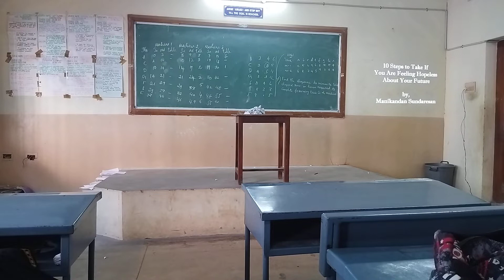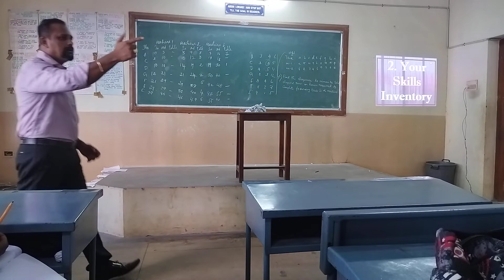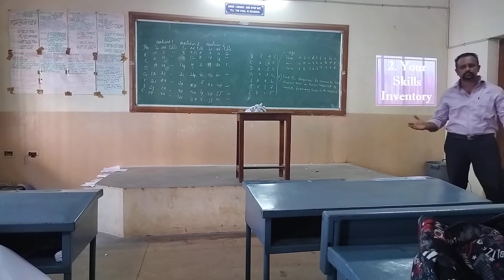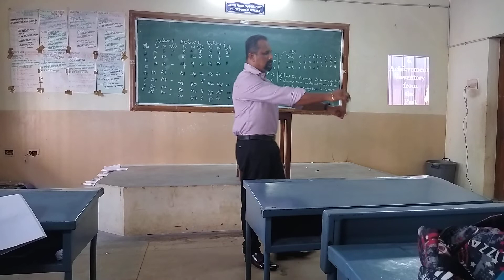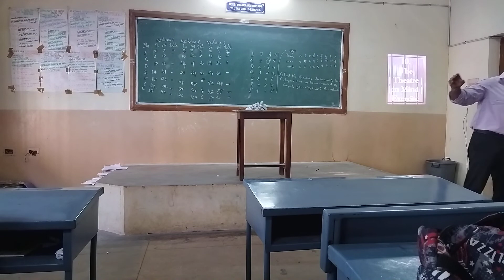The 10 Steps to Avoid Hopeless Feeling | NGM College | May 4th 2022 | Manikandan Sundaresan